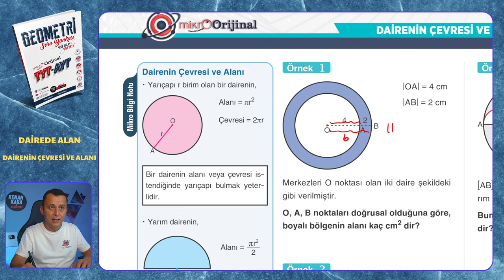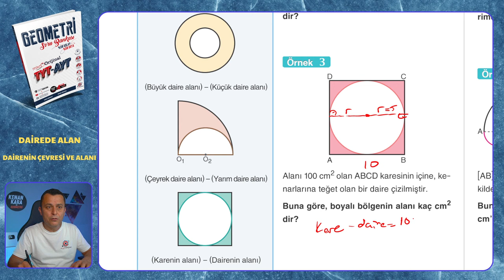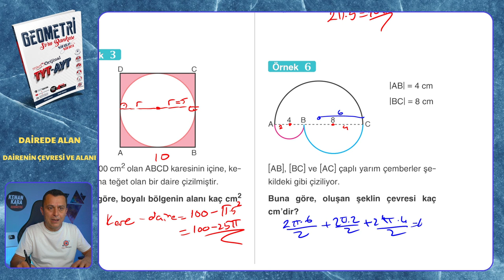DAİRENİN ÇEVRESİ VE ALANI | Dairede Alan | Mikro Orijinal Geometri Soru Bankası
Mikro Orijinal Geometri Soru Bankası kitabındaki, Dairede Alan konusundaki DAİRENİN ÇEVRESİ VE ALANI testinin çözümü